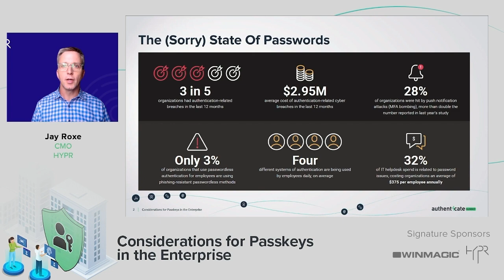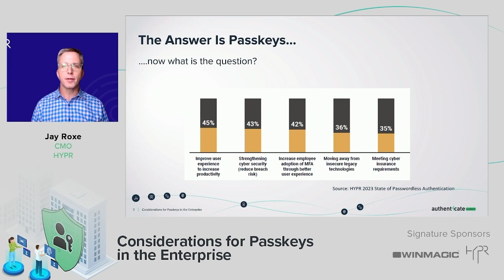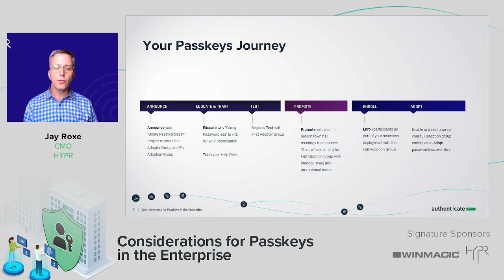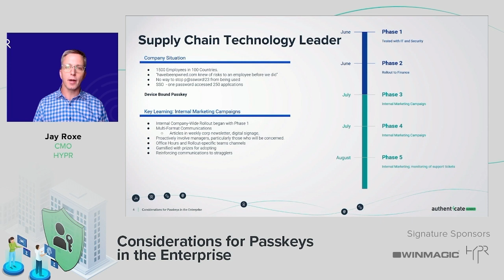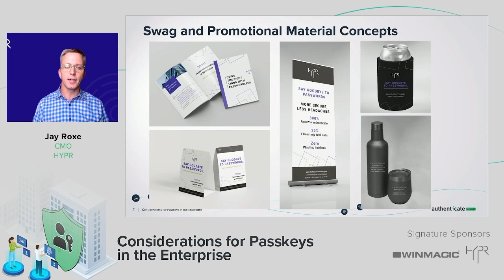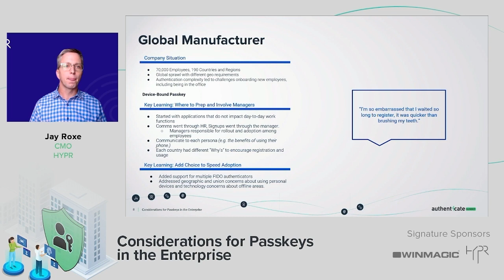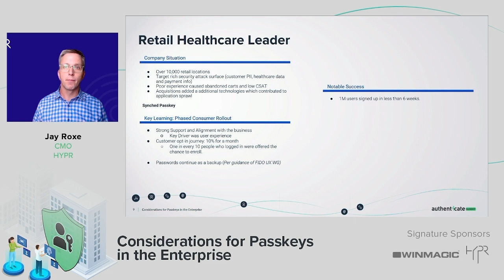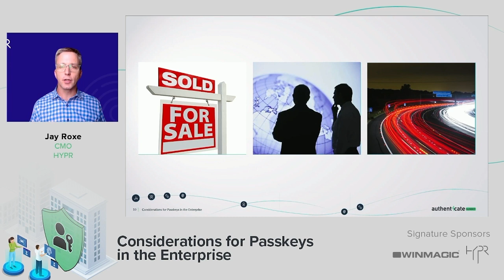Authenticate Summit: Lessons from Reality: Exploring Enterprise Deployments of Passkeys at Scale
Lessons from Reality: Exploring Enterprise Deployments of Passkeys at Scale
Speaker: Jay Roxe, HYPR